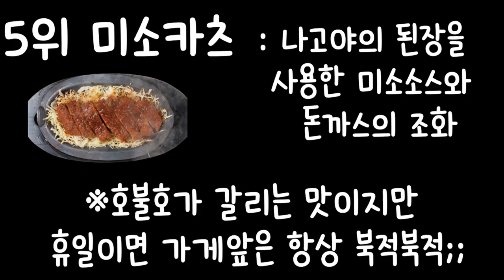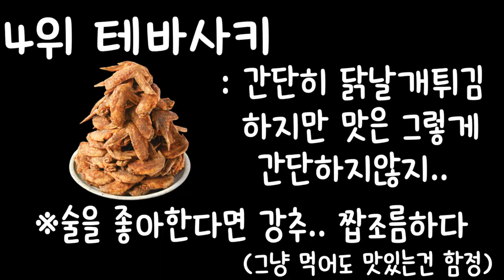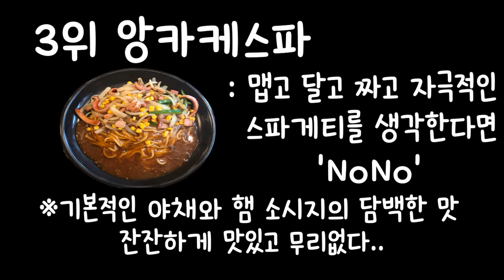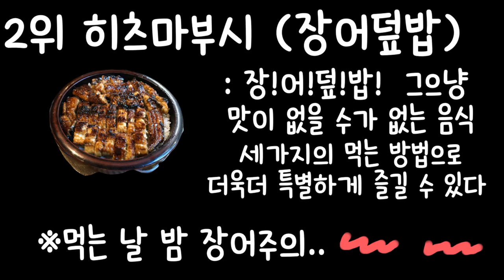[고야커플]한일커플 나고야의 현지커플이 알려주는 나고야 오면 먹어야하는 먹거리!!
안녕하세요 고야커플입니다!!
(비공식)나고야 대표커플로써 나고야의 먹을거리 다섯가지
추천해드리려고 합니다!!
엔딩그림 by 팬아트!!
언제나 시청해주시고 구독 , 좋아요 , 댓글로
표현해주셔서 감사합니다!!

구글맵기준 : 일본어를 모르시는 분들은 영어로 검색!!
미소카츠 : Yabaton 　矢場とん
테바사키 : Sekai no Yamachan　世界の山ちゃん
미소니코미우동 : Yamamotoya　山本屋
히츠마부시 : 라시크백화점 7층 식당가(tripadvisor인증받은식당)

부족한 정보지만 도움되셨으면 좋겠습니다!